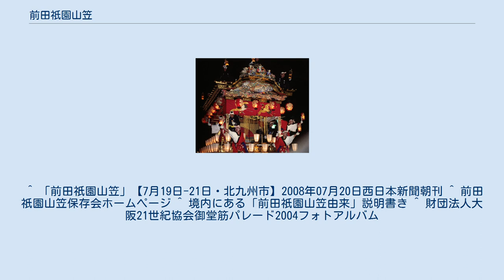前田祇園山笠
前田祇園山笠（まえだぎおんやまかさ）は、毎年7月第3月曜（海の日）を最終日とする3日間、福岡県北九州市八幡東区祇園の仲宿八幡宮（なかやどはちまんぐう）に奉納される祇園祭である。
約800年の歴史があるとされる祭で、北九州市の無形民俗文化財に指定されている。
 「一番山笠」、「二番山笠」、「本宮山笠」の3基が存在する。
 日曜日には御神輿御神幸（おみこしごじんこう）が行なわれ、3つの山笠が仲宿八幡宮から神輿に随従し、お旅所（旧八束髪神社跡地）まで、おくりだしをする。
かつて「桃園山笠」も存在したが、2005年（平成17年）に休止している。
 昼の部と夜の部があり、夜には人形飾山笠に電飾が施される。
 この祇園行事は、地域の平安無事、悪疫退散を願う神事はもとより、地域の活性化・地域の連帯・青少年の健全育成にも貢献している。
 　 これより、杉勾欄に八色の手長旗を立てた旗笹山笠の巡行が始まる。
 大太鼓、小太鼓、鉦によって以下の曲が奏でられる。
ほら貝を使用することもある。
 ^ 「前田祇園山笠」【7月19日-21日・北九州市】2008年07月20日西日本新聞朝刊 ^ 前田祇園山笠保存会ホームページ ^ 境内にある「前田祇園山笠由来」説明書き ^ 財団法人大阪21世紀協会御堂筋パレード2004フォトアルバム